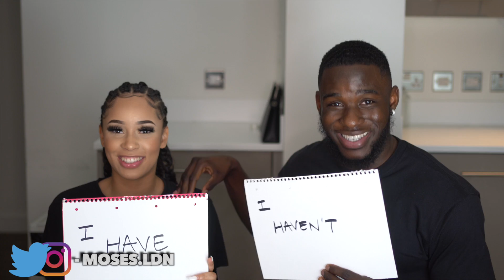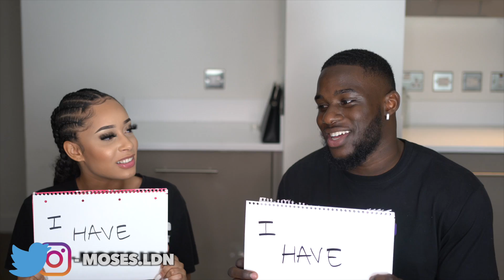Extreme Never Have I Ever! Ft Liz @OlayeTwins **got personal!**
Me and liz drew each other out asking some personal never have I ever questions and she revealed some secrets ive always suspected!!

👻Snap // Curved_line

✘30$ OFF PLANS^^ | MOSES30

Also comment on things you want to be recorded and I'll make it happen.